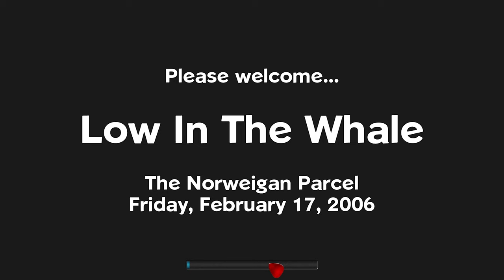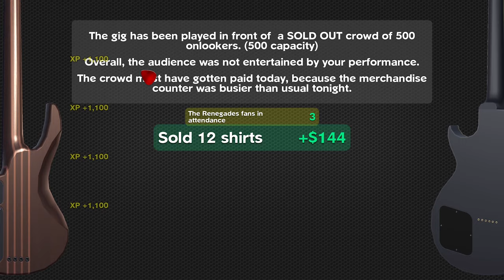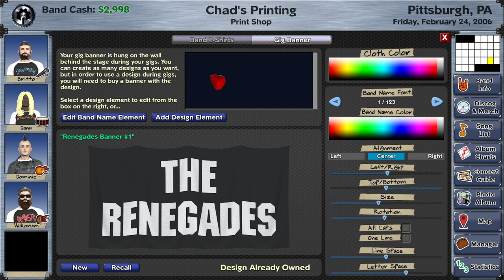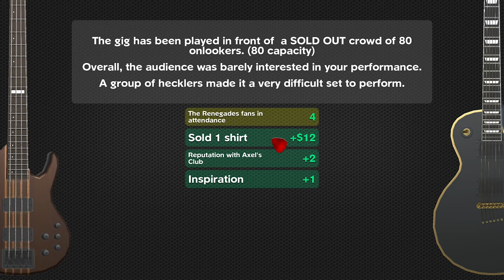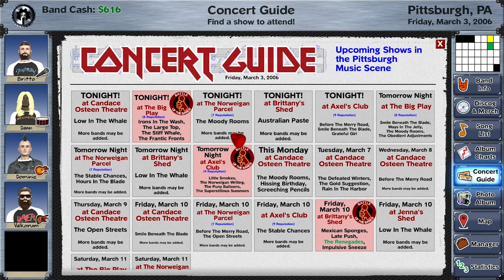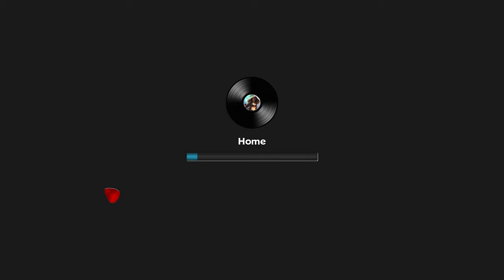Mowing Lawns & Recording Our First CD - Rising Star 2 Episode #3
PC Specs

CPU: Intel® Core™ i7 5930K
CPU Cooler: Corsair Hydro Series H100i CPU Cooler
Motherboard: MSI X99S Gaming 7 Motherboard
Graphics: 2x MSI GeForce GTX 980 Gaming 4GB in SLI
Memory: G.Skill Ripjaws 4 F4-2400C15Q-16GRR 16GB (4x4GB) DDR4
Solid State Drive: Samsung 850 Pro Series 256GB SSD
Hard Drive: Seagate Barracuda 2TB ST2000DM001
Case: Phanteks Enthoo Luxe Black
Power Supply: Seasonic X-1250 80Plus Gold 1250W
Cable Kit: PCCG Sleeved Cable Extension Kit Black
Additional Cable: PCCG Sleeved 45cm PCI-E 6+2pin Cable Red
Additional Lighting: Phanteks Multi Coloured LED Strip 1m
Fans: Corsair Air Series AF120 Quiet Edition Case Fan
Additional Fans: Corsair Air Series SP120 Quiet Edition PWM Twin Pack
Operating System: Microsoft Windows 8.1 64bit OEM